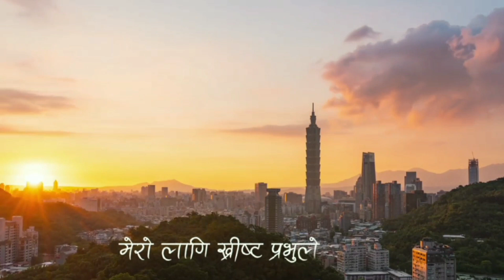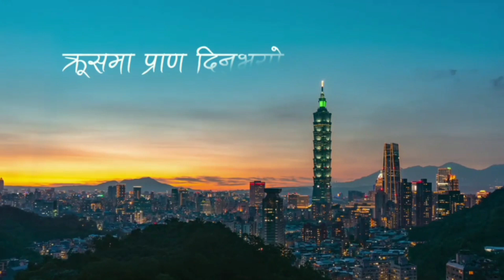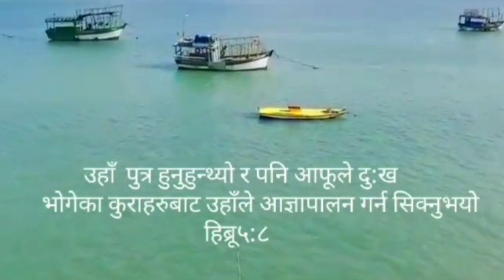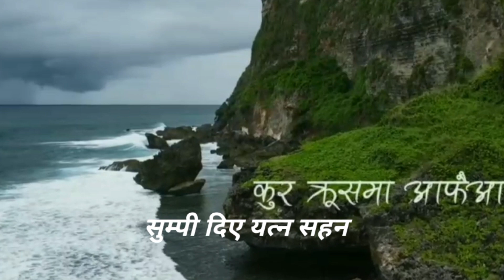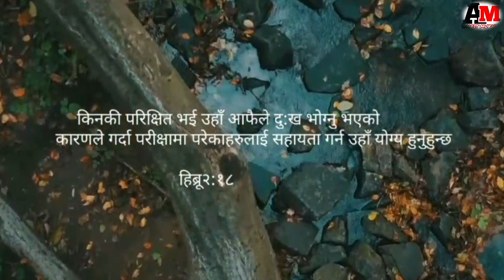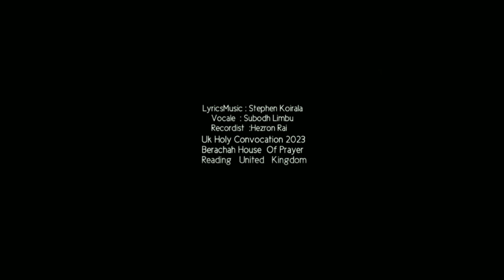New Nepali Christian Song Mero Lagi Khrist Prabhule Lyrics Music Stephen Koirala Vocal Subodh Limbu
elshaddai song
mero lagi khrist
blessed Song#worship song